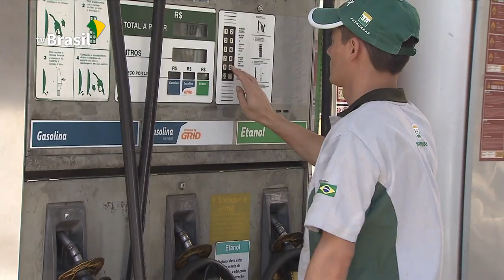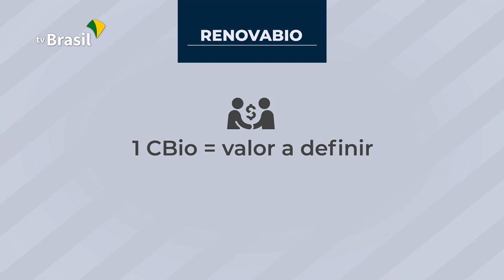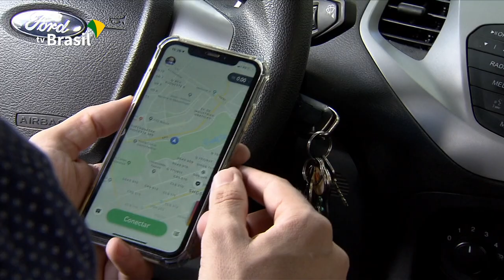Renovabio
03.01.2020 - O Renovabio, política de incentivo ao aumento da produção de biocombustíveis no país, já está em vigor. O programa deve injetar R$ 13 bilhões em bioenergia só este ano.